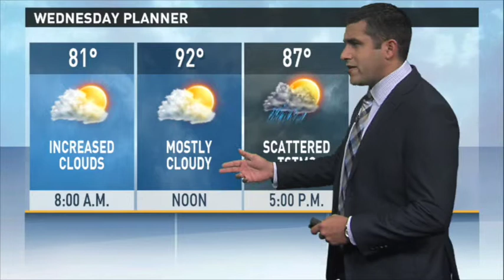Tyler Paper / CBS 19 morning weather update for August 19, 2015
CBS WX 8-19